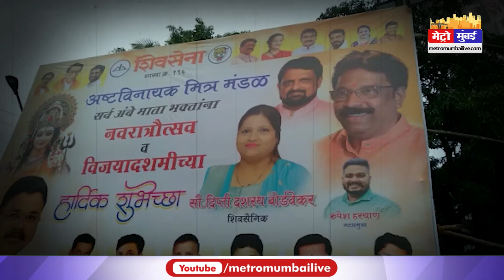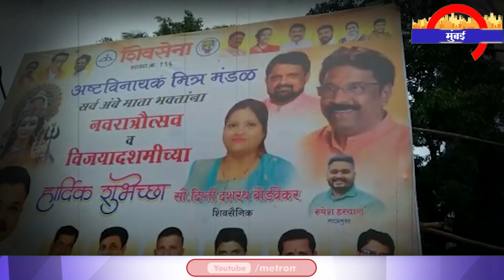CM शिंदे का शिवसेना पर कब्ज़ा ,आदित्य के गढ़ में लगे बैनर | Metro Mumbai